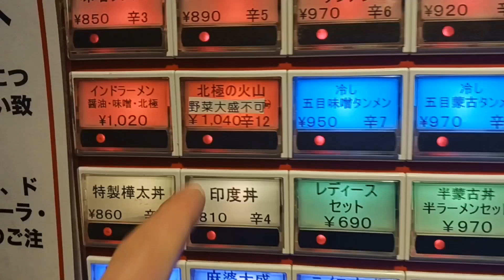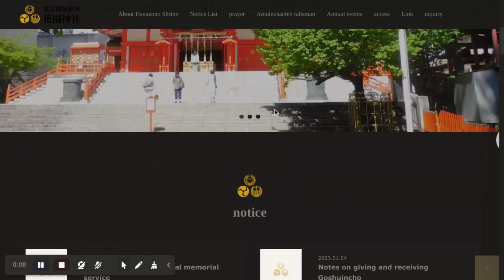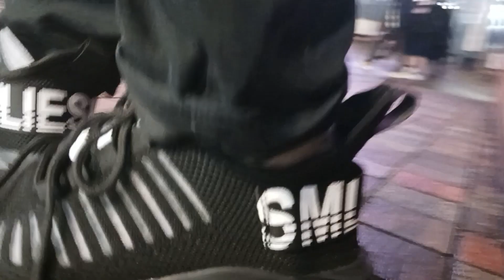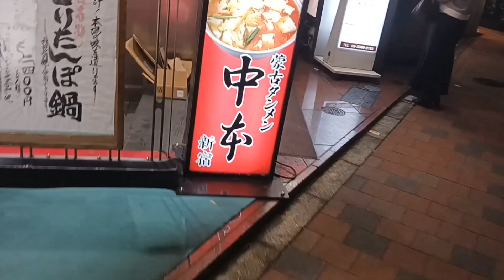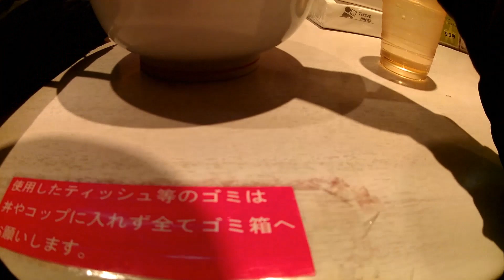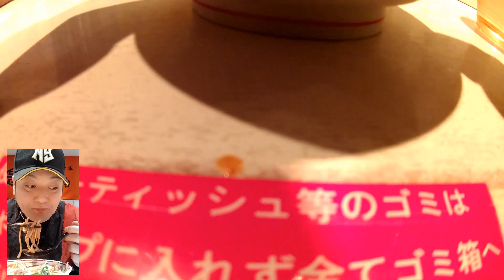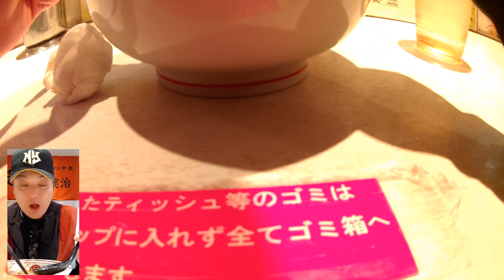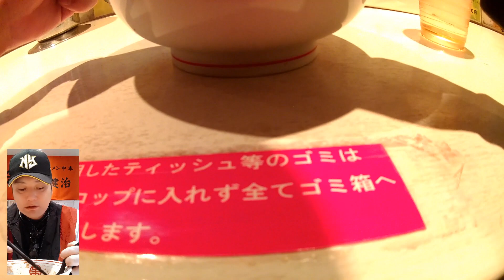夜の新宿散策からの〜あの有名店の希少激辛メニューを食します🍜そしていつもの様におしゃべりを添えて(辛口)🔥Super spicy menu at Shinjuku ramen shop.Vol.58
みんな大好き蒙古タンメン中本さんの
ちょっと珍しいメニューを堪能。

食べてる気分になれる食レポに色々な情報と言うスパイスを足してみました 笑

都心ど真ん中で⛩️⛩️⛩️例の映えスポット？
夜の新宿花園神社も見所です✨